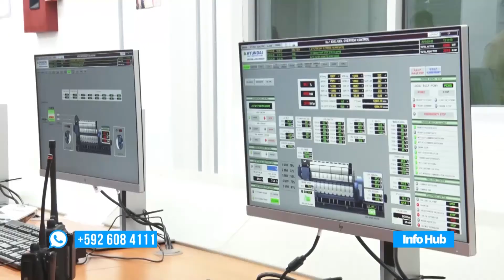5.5 Megawatt Canefield power station commissioned